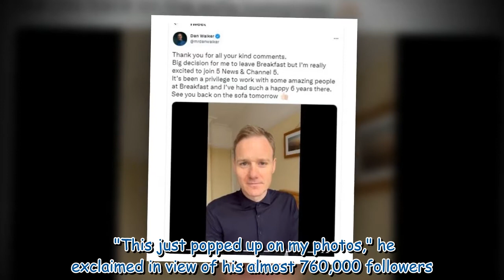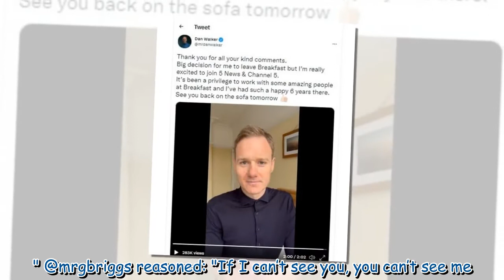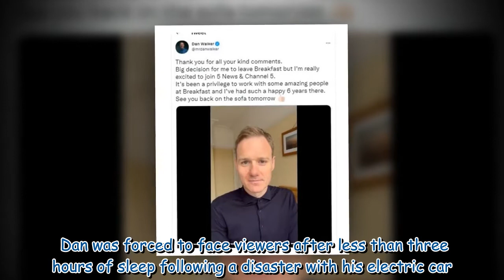Dan Walker shares rare photo of his son ahead of new role in Channel 5 debut